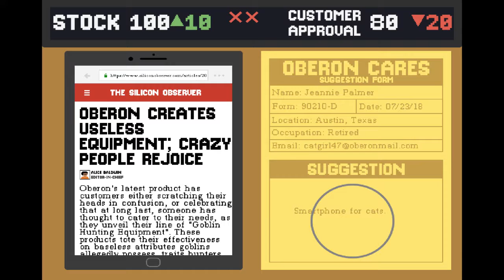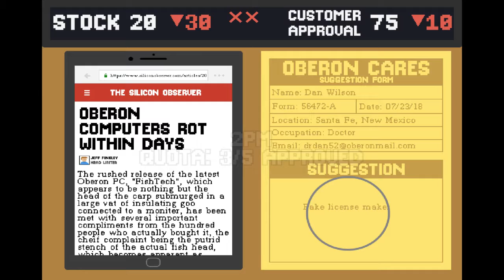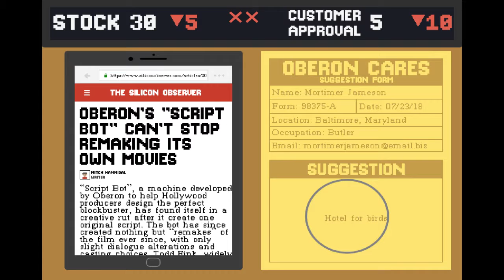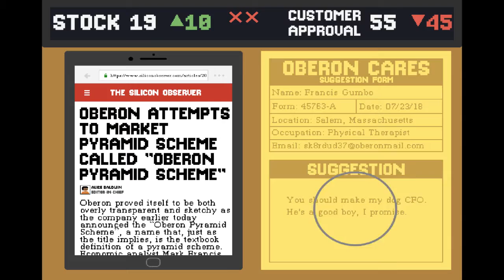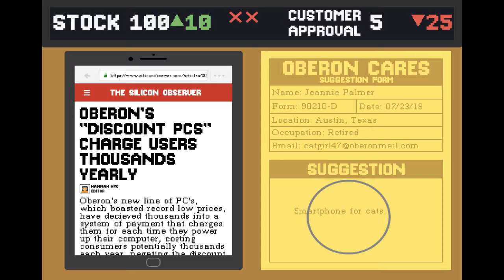Five Minute Games - Suggestion Box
I liked the game, also I'm making little 5 minute game clips (some a little over :P)

♣ Current Kluggers: N/A

Kingdude Edits many of my videos :D

Hello! My name is Pierce! I try to do many types of different game types. However I like Minecraft so I do a lot of Build Battle and other fun activities. Recently I have been trying my best to just to go with the flow. So I do lots of freestyle gaming. Sci-Fi, RPG, Strategy you name it and I'll do it!

PC Specs:

○ GeForce GT 730 2GB

You bored? Need time to yourself? Chill here. There is nothin special just an average guy sitting at a computer creating watchable content. NO I'm not crazy! Gotta love'em. CSGO, Minecraft, Talk-Show, and randies all in one :D. Hmm... this is difficult...